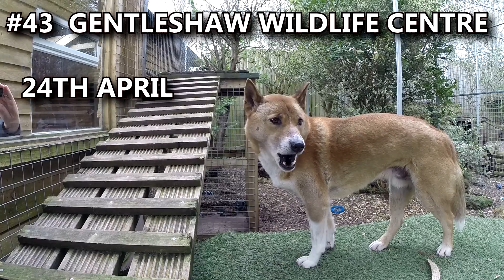Paul & Lynsey's Zoo Tour #43 Gentleshaw Wildlife Centre MEERKAT EXPERIENCE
Located at the back of Fletcher's Country Garden Centre in Eccleshall, Gentleshaw Wildlife Centre really is a little gem. They do such great work here, all voluntarily I believe, looking after rescue animals, such as injured birds and unwanted pets.

They have some unusual animals there such as a wolfdog, a singing dog and some hybrid Savannah cats which were bred illegally to sell in the pet trade. They also house capuchins, coatis, kinkajous, lemurs, and of course the two meerkats, Sybil and Basil.

We had the pleasure of meeting these two little terrors when we took part in the meerkat encounter, they really are adorable, and it is well worth the money.

Highlights were watching one of the capuchins try to get yoghurt out of his plastic bottle, the playful raccoons and the baby kinkajou which Lynsey got to hold!

Jenny and her colleagues do a good job looking after these animals. At £5 entry this place is a must visit. I'm certainly looking forward to going back this year!